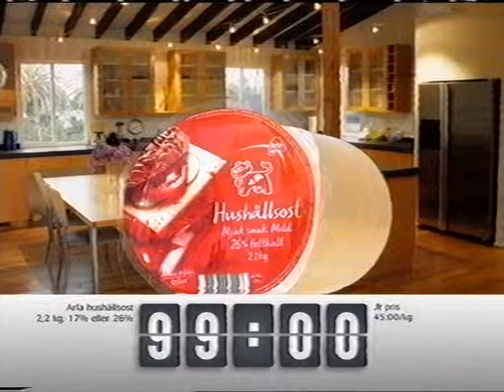Coop Medmera - Medlemsförmåner - Reklam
Hushållsost:O!